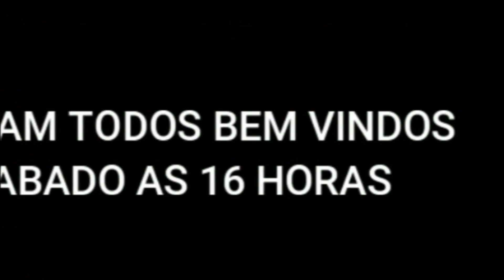LOUVOR ME FALARAM DE UM LUGAR 04 092021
CONTEÚDO LIVRE